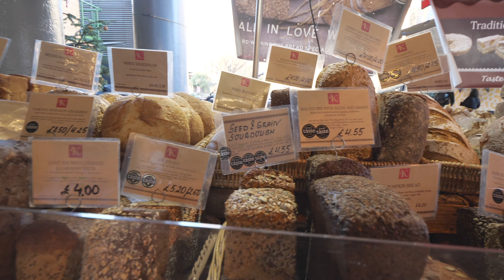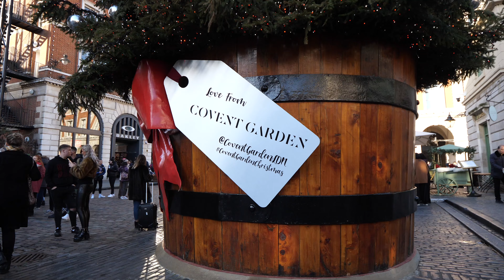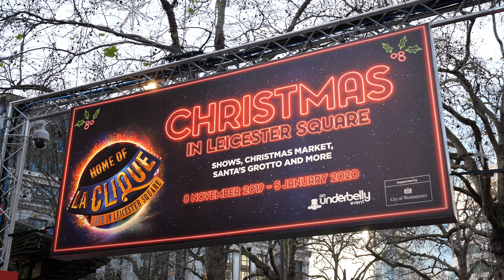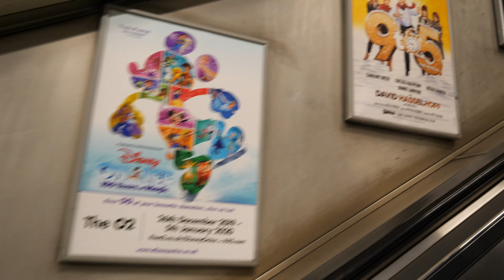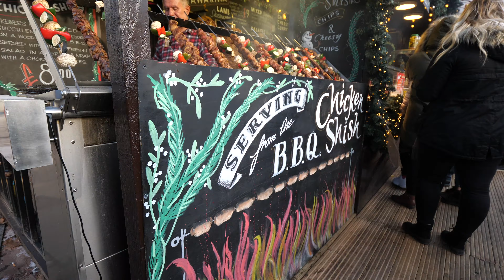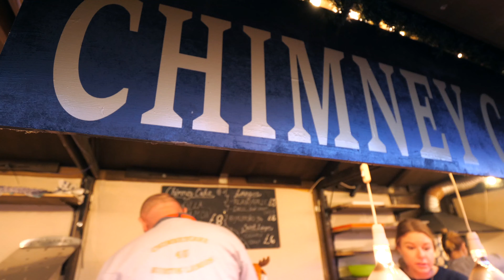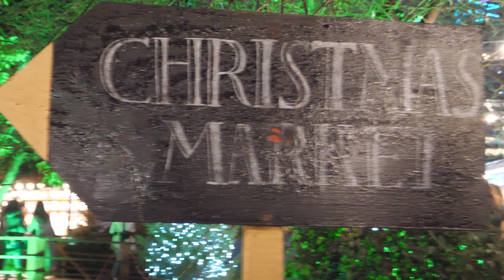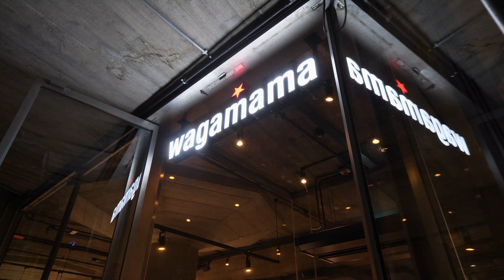LONDON CHRISTMAS MARKETS | United Kingdom | Travel Vlog 2019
You can visit London many times and still miss many things! In this visit, I focused on its Christmas markets! ￼ But of course, I did not￼ forget to awe over at all the wonderful displays and decorations on all corners of the city, to which, I had fallen in love ever since my first autumn visit here. London’s holiday and winter displays have always been the measure in which I compare American cities against during the holidays; ￼we definitely pale in comparison... does anybody have a good explanation for the lack of effort on public decorations over the holidays￼￼￼￼? I understand that we have a diversity of religion, but public decorations do not have to single out one religion￼. Decorating our city streets and public buildings will bring cheer (albeit a temporary one), and become a destination city during the holidays (not that San Francisco needs more attention).￼￼

Our last day in London, and we maximized the day to the fullest by visiting all the Christmas markets we can pack in a day. Christmas markets offer so much traditional craftsmanship, seasonal￼ food￼ , and ￼￼people watching￼! The sights, sounds, and smells are so autumnal and wintry wonderful that when you step into one, a smile will automatically be plastered on your face￼￼￼￼￼￼￼￼￼!
December 2019
Camera Equipment:
Leica DG Vario-Elmarit 8-18mm f/2.8-4 ASPH
iPhone 11
Rode VideoMic Me-L
JOBY tripod for phone